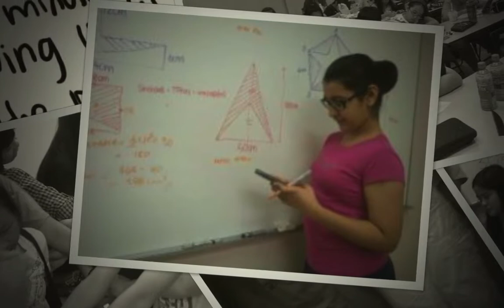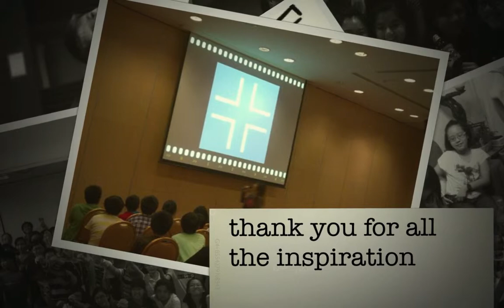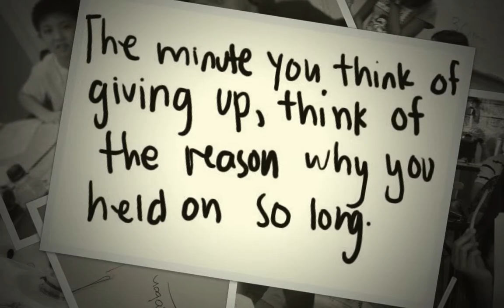ISUN 2012 kids journey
Welcome back party for 2012 graduates. A big thank you to the parents and students of 2012 graduates for the trust and support given for that year. It's been 2 year since the graduation. How have you all been doing?